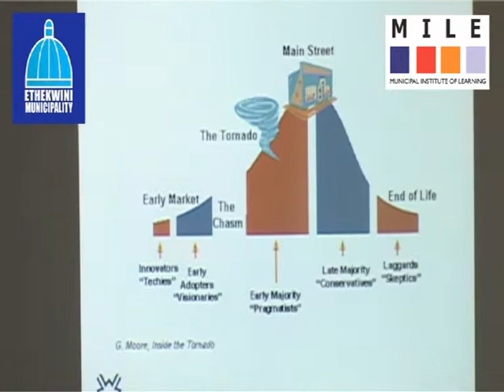ICT Management Seminar - Using Technology to Improve Service Delivery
For decades ICT technology has been evolving and consumers are constantly on the lookout for the latest technologically advanced device. It is changing the way the world operates socially and economically. At the final MILE management seminar for 2011, entitled, "What does the Technological Revolution mean for Local Government Practitioners?"  It was suggested that local government practitioners embrace ICT to improve service delivery.

South Africa's leading technological experts, Simon Dingle and Arthur Goldstuck were guest speakers at this eighth management seminar hosted by eThekwini's Municipal Institute of Learning (MILE) in partnership with Smart Xchange, recently.

Each of the acclaimed speakers shared their views pertaining to the latest technology and how it was received in South Africa and other parts of the world.

Officials were left with a deeper understanding of the many new advances in technology that exist and new mindsets of how they can use these innovative tools to assist them to deliver basic services and improve the quality life for all that live in eThekwini.